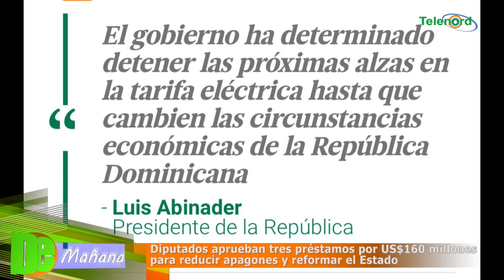Diputados aprueban tres préstamos por US$160 millones para reducir apagones y reformar el Estado